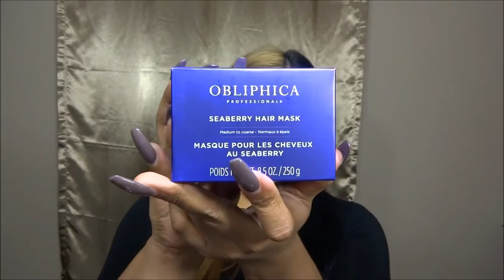Hair Transformation: Black to Blonde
Hey you!
Periscope: makeuppass

Products mentioned:
Pureology Hydra shampoo
Pureology Hydra light conditioner
Obliphica Seaberry Hair mask
It's a 10 Leave in treatment plus keratin
Infusium 23 leave in conditioner
Sexy Hair 450 blow out heat defense blow out spray

IF YOU LOVE SHOPPING ONLINE TRY OUT EBATES! Get cash back for your purchases!!